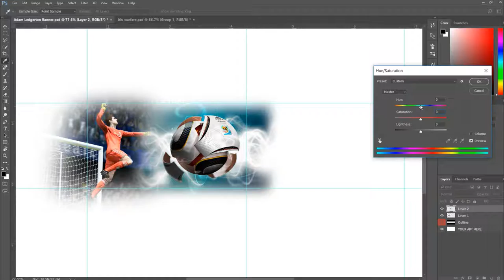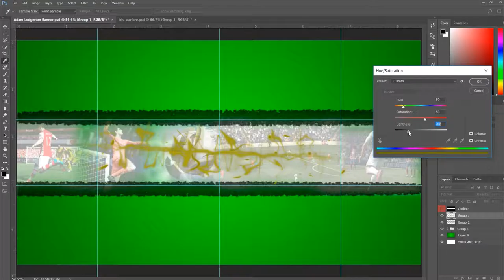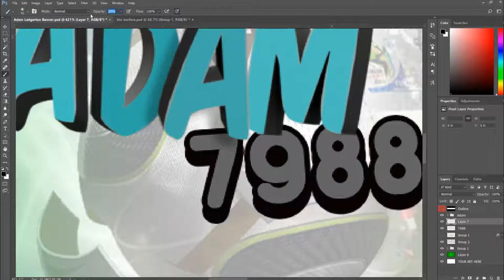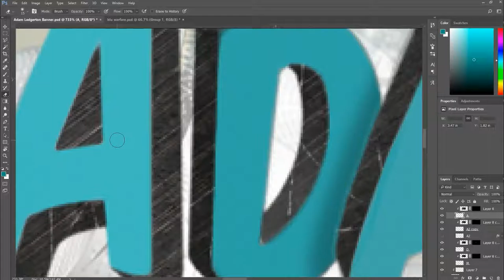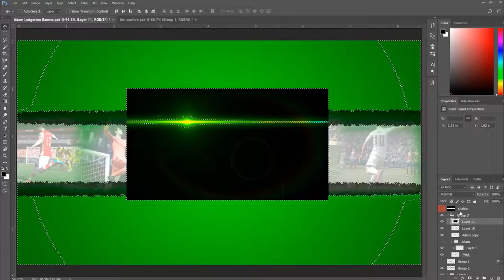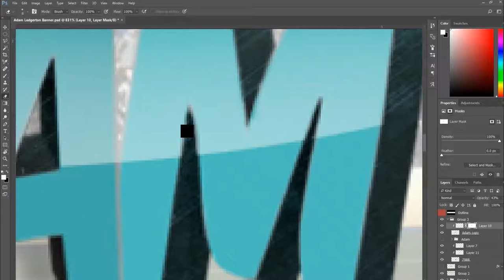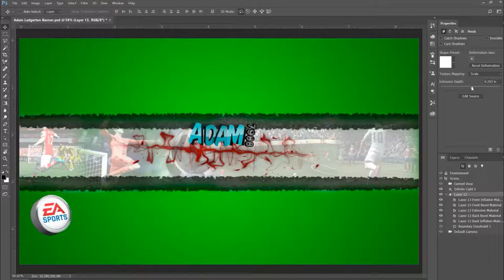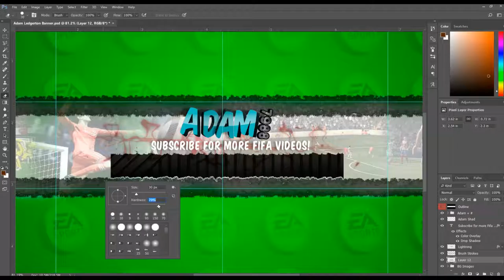ADAM LEDGERTON BANNER | Speed Art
Very happy with how this design came out!

GET YOUR DESIGN!!

Tools:
Wacom Intuos Pro [Drawing Tablet]
Phantom 3 Stadard [Drone]
Cannon Powershot sx230 [Camera]
HP Omen 15 [Laptop]

IF YOUR STILL READING COMMENT YOUR FAVORITE
PART!